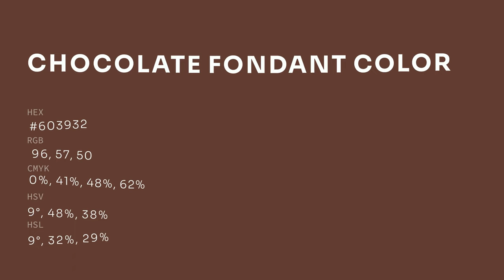Chocolate Fondant color #603932 hex color - Red color - Cool color 603932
What color is Chocolate Fondant ? #603932 hex color - Red color - Cool color 603932

Hex #603932 Color Code is also known as Chocolate Fondant color.